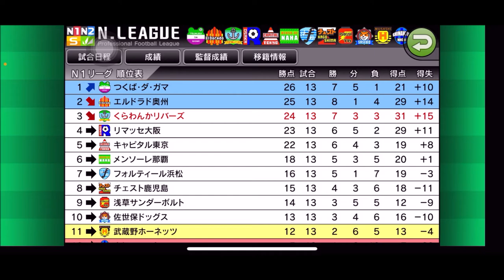【カルチョビットA 】最下位相手に大苦戦 高知シマントスとの公式戦【385】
‹前提›
1. 補強は女子選手のみ。安い年俸の選手を優先的に獲得
2. 基本的に「攻撃」戦術。カードをいっぱいもらいやすいと聞いたので
3. 相手の力に応じて出場選手をローテーション
4. FWは今はくるみ頼りだが、複数のポイントゲッターを作る